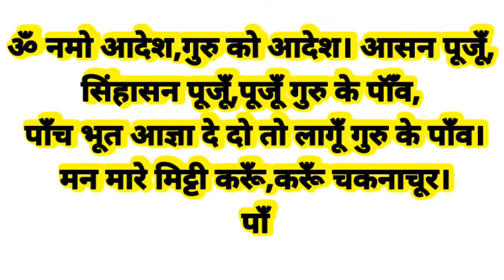तीन बार पढ़ कर फूँक मार दो दुकान में ग्राहकों की भीड़ लग जायेगी।।दुकान चलाने का चमत्कारी उपाय।।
फूँक मार कर करोड़ों में खेल गया बन्दा।।दुकान चलाने का चमत्कारी उपाय।।
1, dukan chalane ka upay
2,dukan chalane ka mantra
3, dhandha kaise chale
4,kam dhandhe me barakat ka upay
5, vyavasay chalane ka shabar mantra
6, gaddi ki siddhi
7,online business mein paisa kamane ka mantra
8,share market mein paisa kamane ka mantra
9, dukan par se kiya karaya hatane ka upay
10, dukan ki bandish kholne ka upay/totka